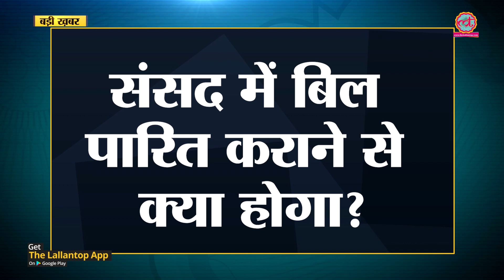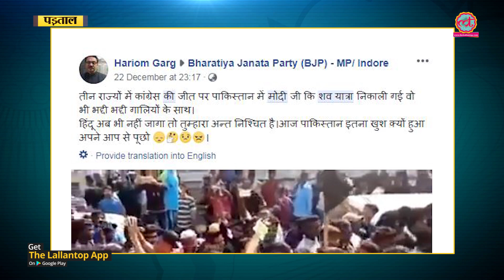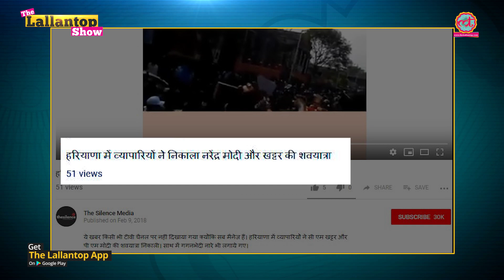Congress के Walk Out के बाद भी Loksabha में पास हुआ Triple Talaq Bill Lallantop Show 27 Dec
In this episode of Lallantop Show Saurabh Dwivedi talks about Triple Talaq Bill. Muslim Women (Protection of Rights on Marriage) Ordinance, 2018  passed in Lok Sabha. This Bill is to protect the rights of married Muslim women and to prohibit divorce by pronouncing instant talaq by their husbands. we aslo talks about viral video claiming Pakistanis are holding a mock funeral for PM Narendra Modi, this video is widely circulated on social media. Also explained Trai tariff order, Will there be a blackout of all TV channels?

Edited By: Rakesh/ Radhe